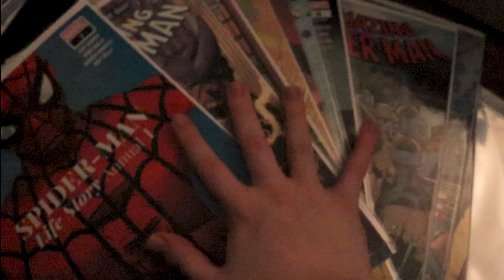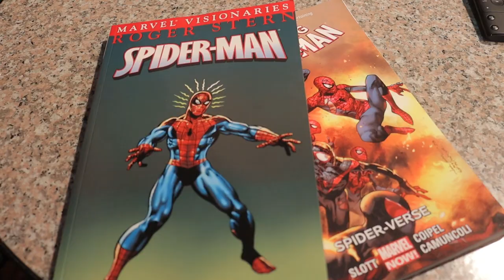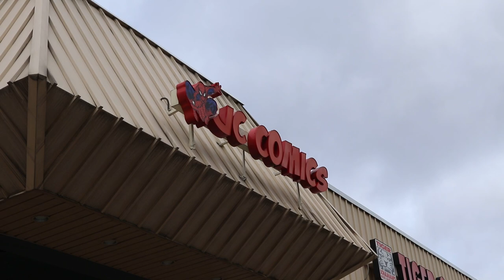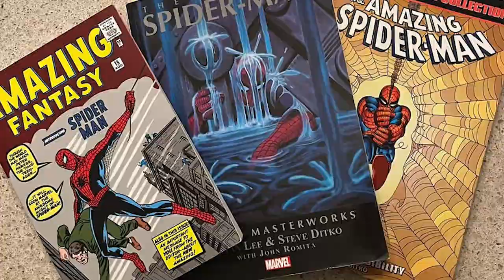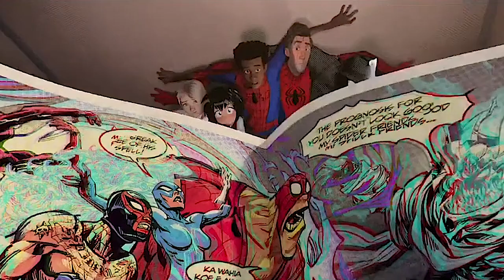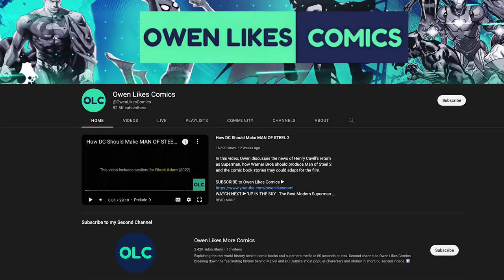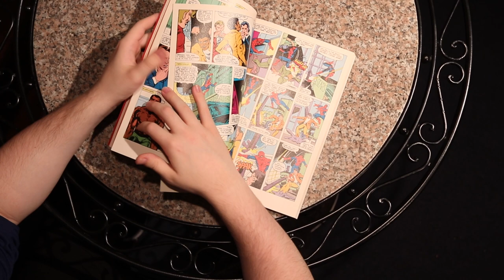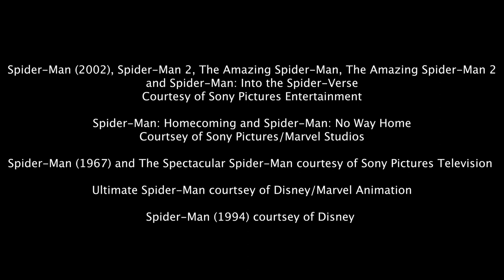Us and the Webhead: Spider-Man Documentary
'Nuff Said.

and